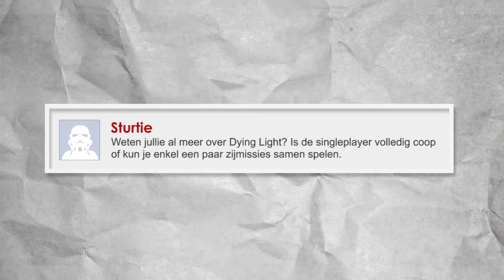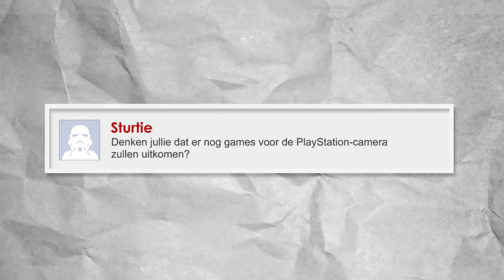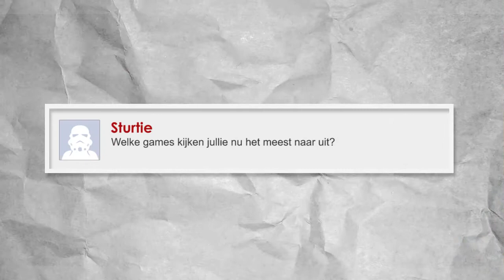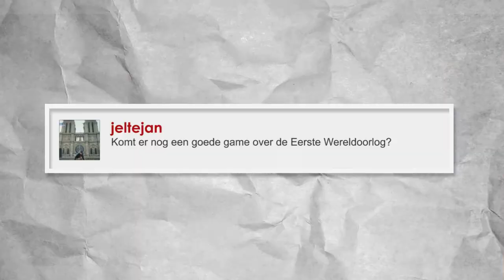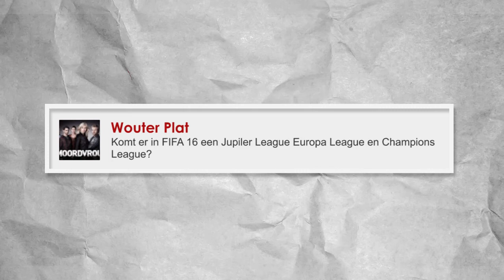Q&A Tuesday - Dying Light, Uncharted HD en een Eerste Wereldoorlog Call of Duty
Q&A Tuesday - Dying Light, Gears of War HD en een Eerste Wereldoorlog Call of Duty

Deze week zitten Calvin en Mike klaar om al jullie vragen te beantwoorden! De Q&A Tuesday van deze week bevat onder andere vragen over de co-op van Dying Light, verwachten wij een Uncharted HD remake en een Eerste Wereldoorlog Call of Duty. Snel kijken dus✌

Duimpje omhoog!